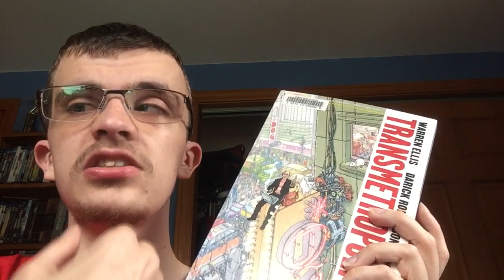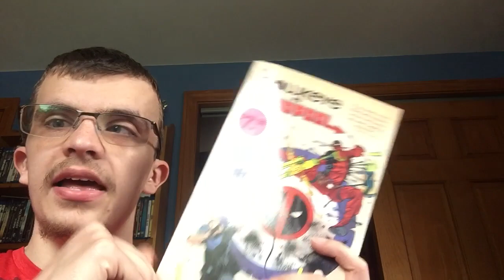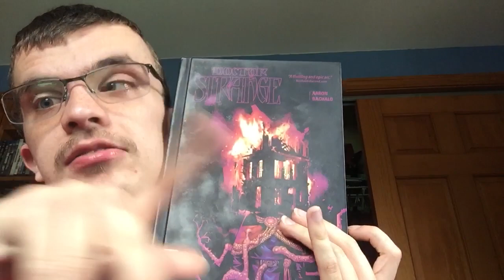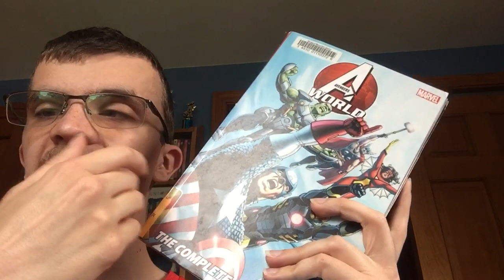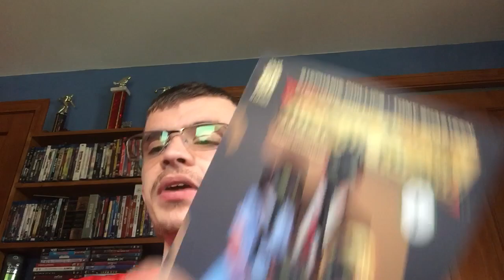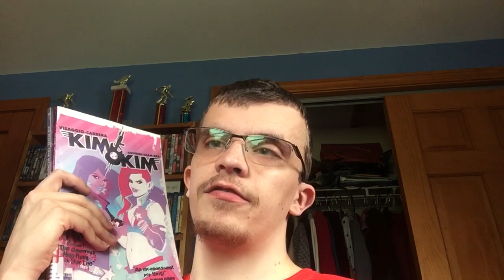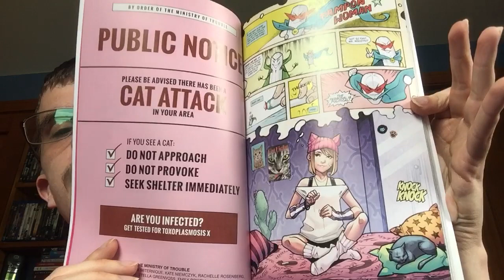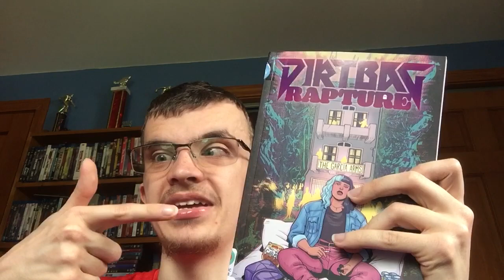Some Crazy Comics I’ll Be Reading This Week!